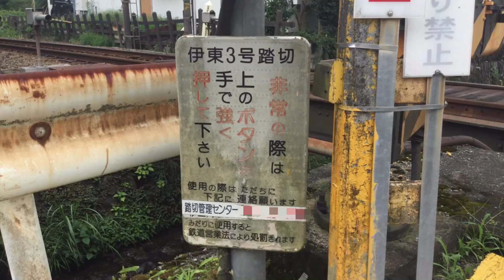【踏切】伊豆急行 踏切注意の看板が警報灯で隠れている踏切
場所は静岡県伊東市で、伊東駅から南伊東駅の間にあります。
踏切名は伊東3号踏切です。